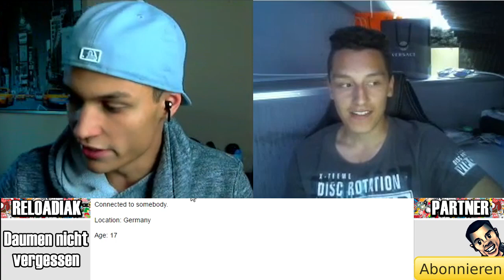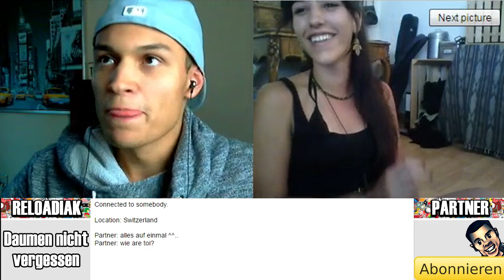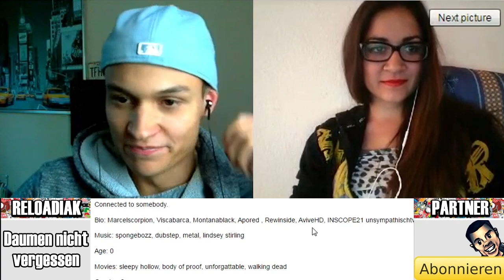CHATROULETTE (DEUTSCH) #100 - CATY CAKE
✘Kasten Cola

Mein Teamspeak:
ts.reloadiak.de

Wollt ihr mehr von mir?

Teamspeak: ts.reloadiak.de

Nick Weaver - Work (feat. Luck-One)